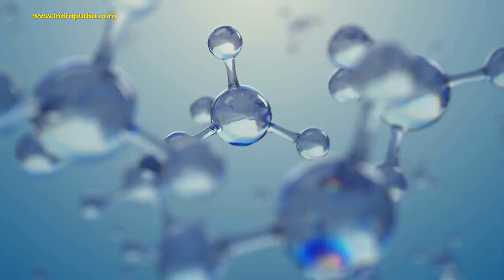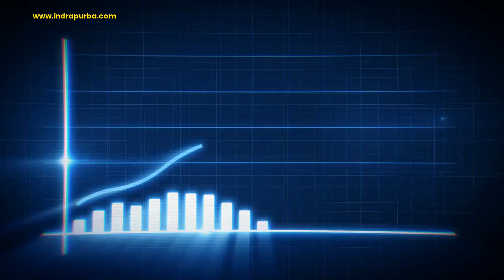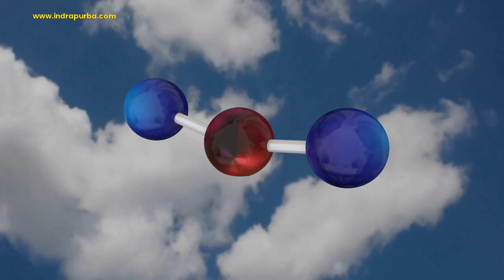Introduction to EOR (Enhanched Oil Recovery)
Introduction to EOR (Enhanched Oil Recovery). EOR is  is the process of using various techniques to increase the amount of oil that can be extracted from an oil reservoir beyond what can be achieved through traditional oil production methods. EOR including Thermal Flood, Chemical Flood, Gas Flood, and also Water Flood.